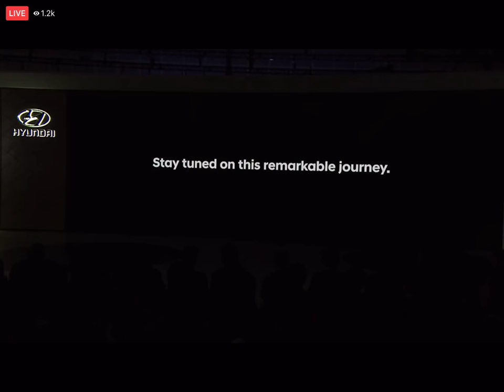BTS car commercial for Hyundai Palisade 2018 (full length)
BTS defines What is family?

Suga - Family is being in a group
Jimin - Love and respect
JHope - May be different from each other
Jin- May not be related
Jungkook - But we feel stronger
V - That is family
RM- That is remarkable